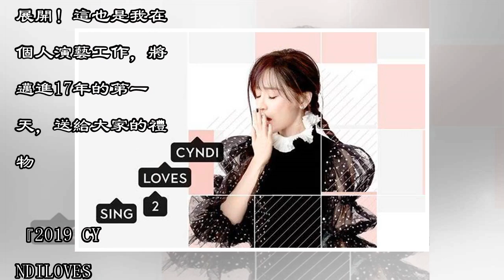甜心教主出道16年宣布「大消息」 網驚：好事近了？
甜心教主王心凌出道16年，今（24）日在臉書宣布「大消息」，她寫下「（今日）對我來說，這是正式踏入歌壇的第一天。」感謝一路上遇到的人，也不忘支持她的粉絲，因此宣布送給大家一個大禮物。 邁入第14屆的KKBOX風雲榜頒獎典禮26日晚間在台北盛大舉行，歌手王心凌登台獻唱，令粉絲陶醉不已。中央社記者張新偉攝　108年1月26日 她寫下：「2003年的今天（2/24），我的第一張專輯《Begin...》發...